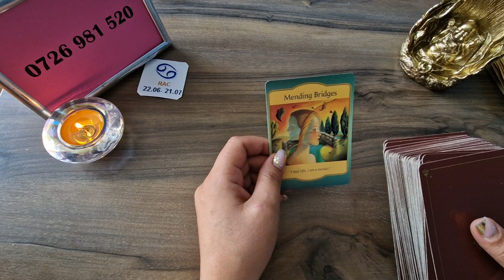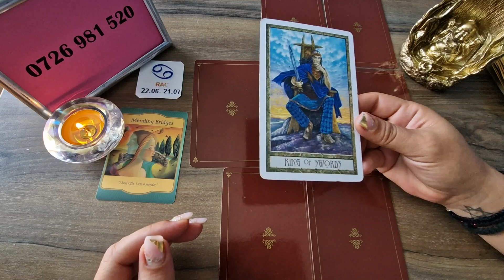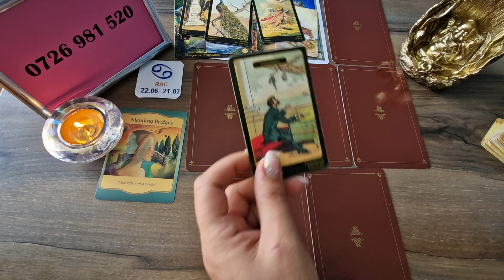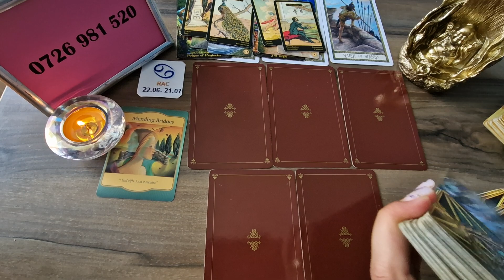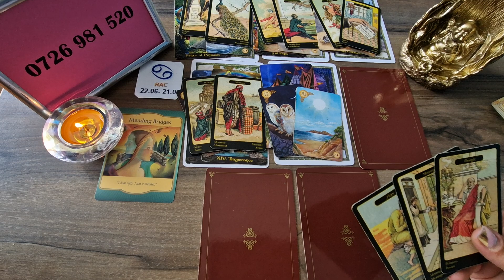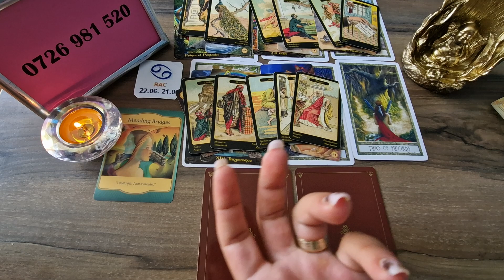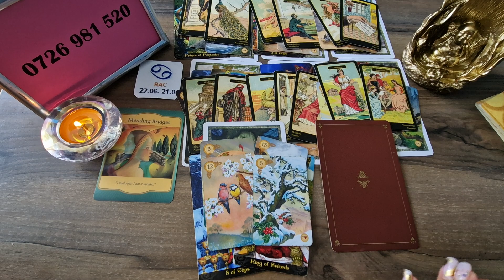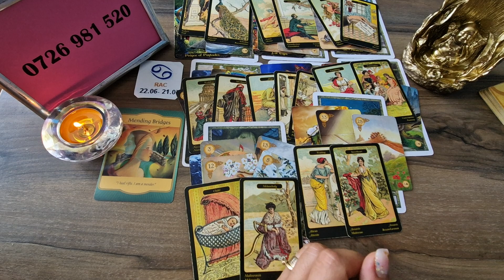Rac - Vin multe mesaje , vesti ! 16-31 August 2023